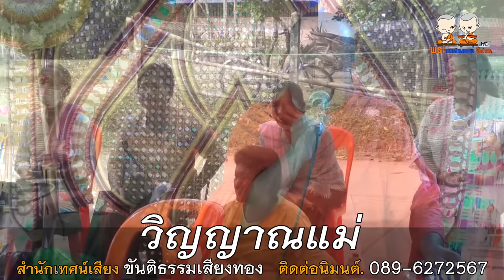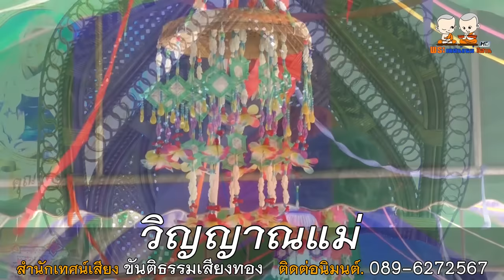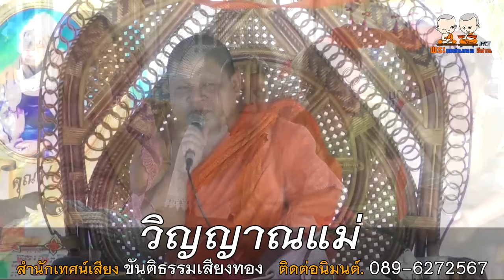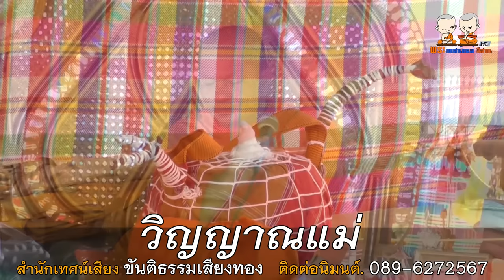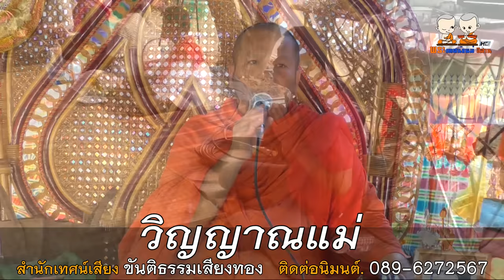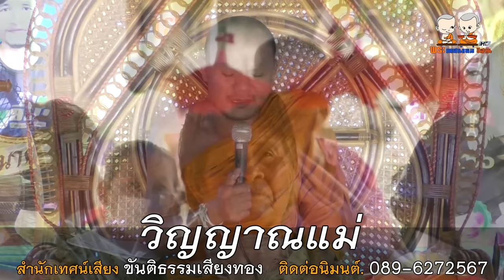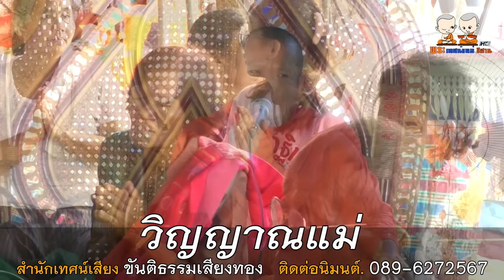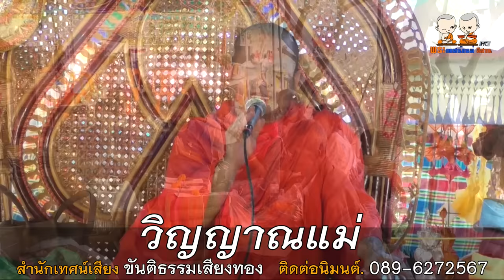วิญญานแม่ ลูกหลายตายบ่อได้แจกข้าว [ แสดงธรรมโดย สำนักเทศน์เสียง ขันติธรรมเสียงทอง ] 089-6272567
⭕️ : เทศน์แหล่เรื่อง วิญญานแม่ ลูกหลายตายบ่อได้แจกข้าว
🙏 : สำนักเทศน์เสียง ขันติธรรมเสียงทอง